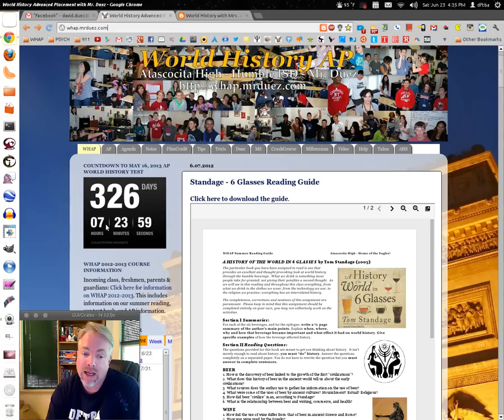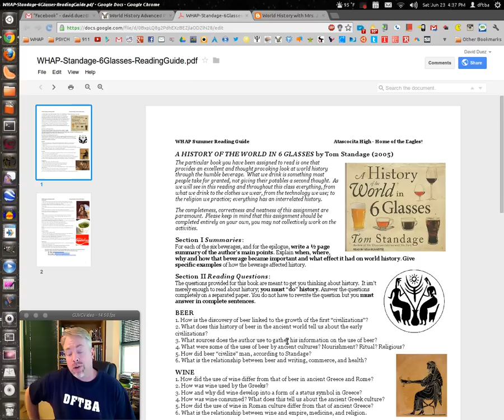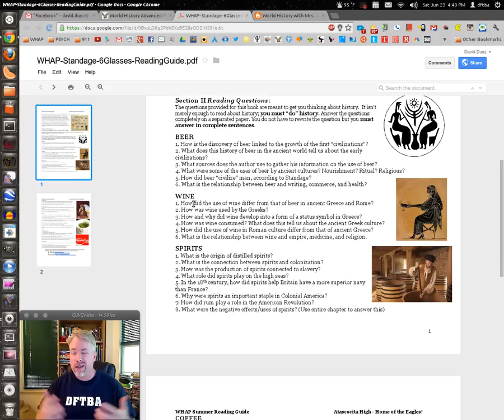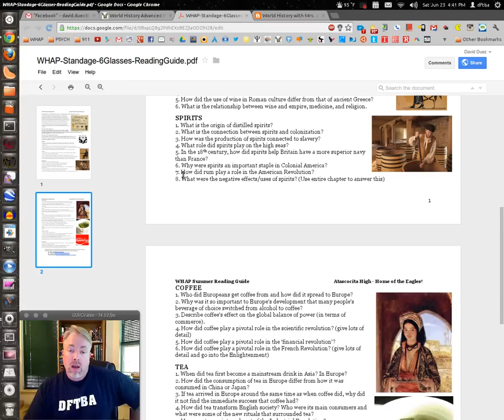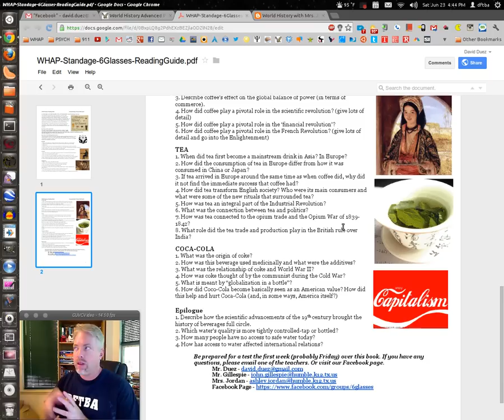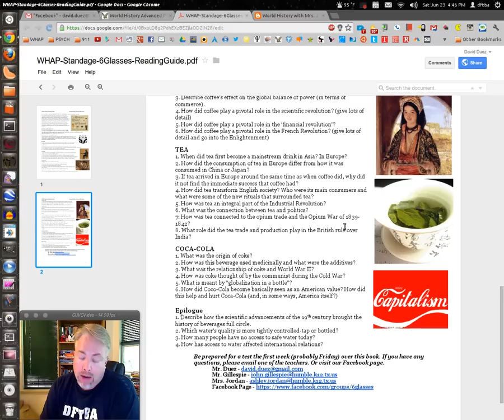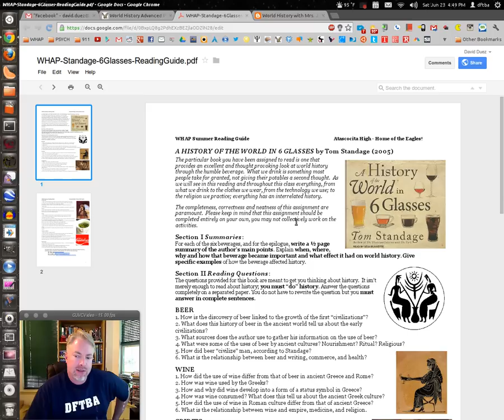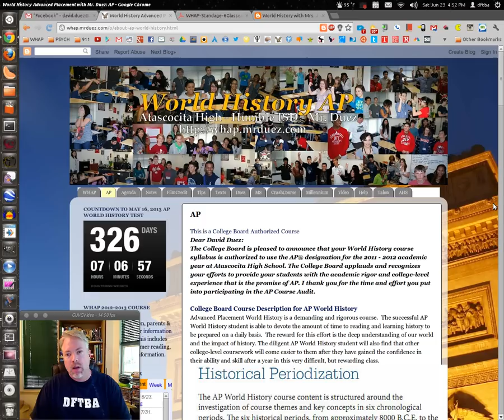WHAP-6-Glasses-Summer-2012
Mr. Duez babbles about 6 Glasses, World History AP, drinks Dr. Pepper, cites Beastie Boys lyrics, and tries to help new sophomores adjust to life as an advanced placement student. :) Happy Summer.

Beastie Boys Song Intergalactic (referenced by Duez) lyric at 1:56 & probably the most epic rap/hip hop video of all time:
"When it comes to beats, well I'm a fiend